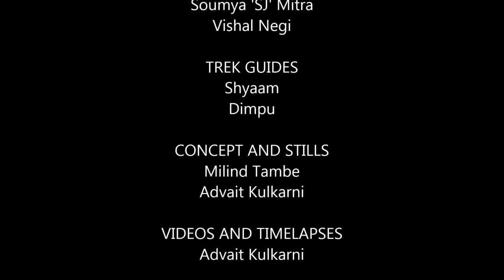Hampta Pass Manali with Trexpert